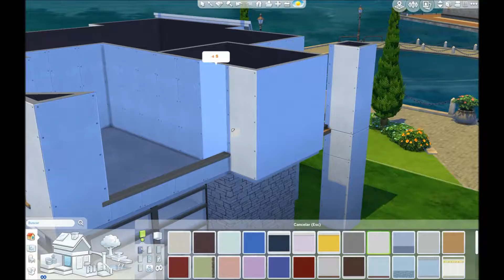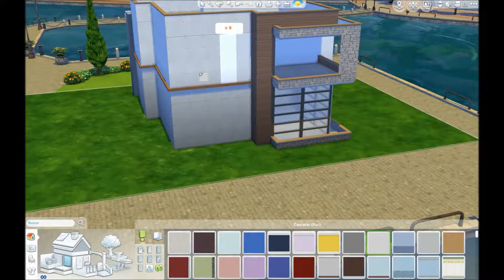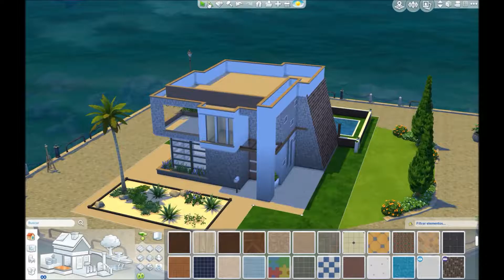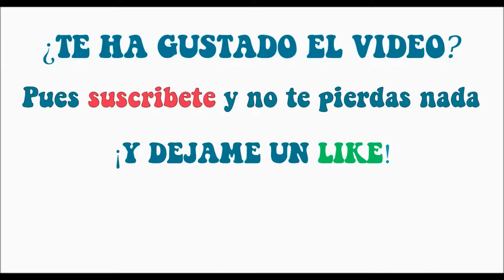SPEED BUILD | MAR DE WINDENBURG | PARTE 1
-ORIGIN ID: MickeSims1
Bueno pues hola a todos¡¡Espero que os haya gustado el vídeo y estate atento si no quieres perderte ningún vídeo en el canal¡¡
Nos vemos hasta la próxima con nuevos vídeos